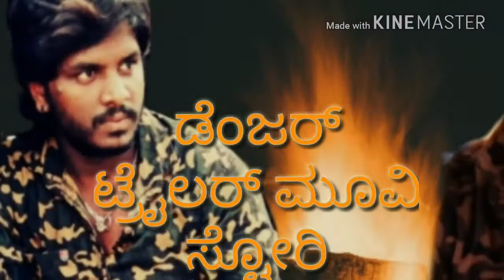New star kamal Danger movie trailer